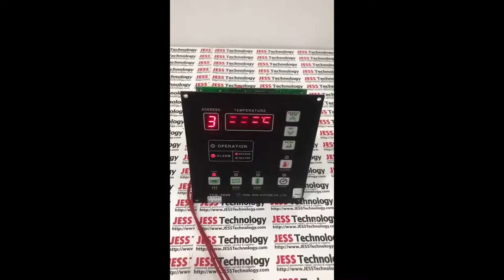Repair Phal Bok Temp Controller TCS-404N | Temperature Drops | JESS TECHNOLOGY MALAYSIA